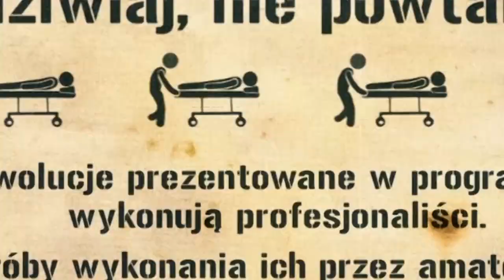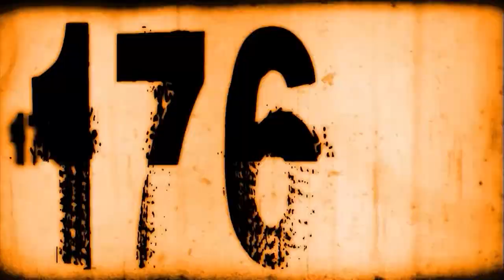Project176 - "The best of" - Odc. 4 / Sezon 1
Samochody, motocykle, a nawet ponton, skoki, wyścigi oraz dużo walki i pogiętej karoserii - wszystko to czeka Was w czwartym odcinku Project176. Czwarty przygotowany przez nas klip to emocje w pigułce. Polecamy :)
Cars, motorbikes and even pontoon, jumps, racing and a lot of damaged bodyworks - all of that wait for you in the fourth episode of Project176. Fourth clip prepared by us is compilation of all best moments. You must see this :)